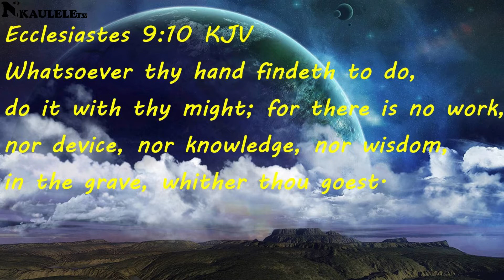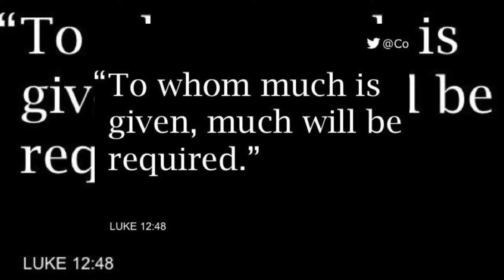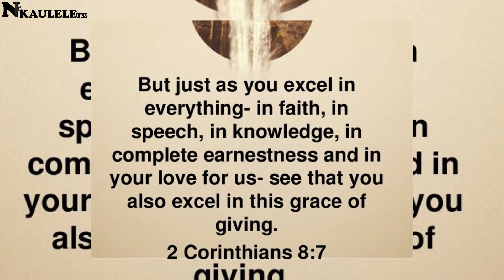THE WORD (WEEK 7) :: THE FURNACE OF FAVOR..When the favor of God is upon man nothing else matters.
Joseph was a diligent young man. At seventeen, he was tending the flocks with his brothers. When he was taken to Egypt as a slave, he worked hard in Potiphar’s house.  Joseph was able to make sure he was doing his best, especially in managing the food crisis in Egypt.

The message is quite simple: always do your best in the workplace. Paul reminded us to always give ourselves fully to the work of the Lord because we know that our labor in the Lord is not in vain.